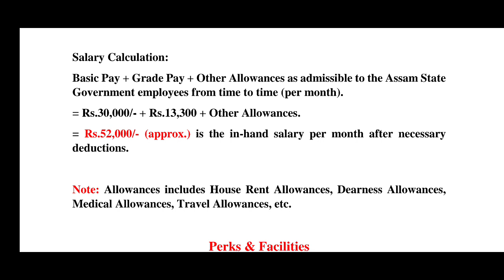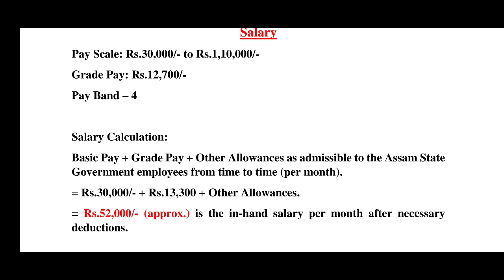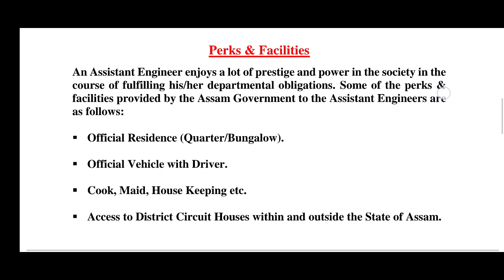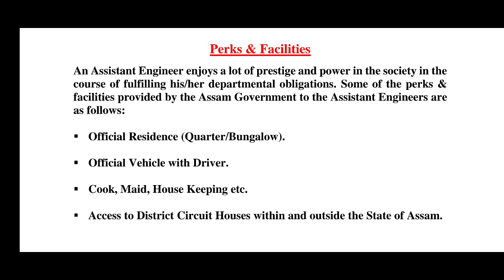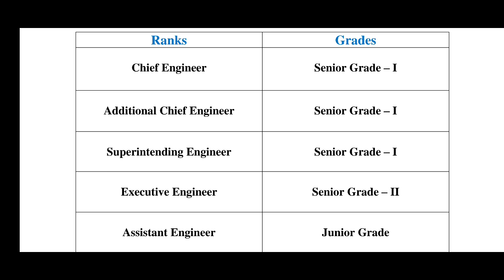APSC Assistant Engineer (Civil/Mechanical/Electrical): Salary | Perks | Career [Detailed Analysis]